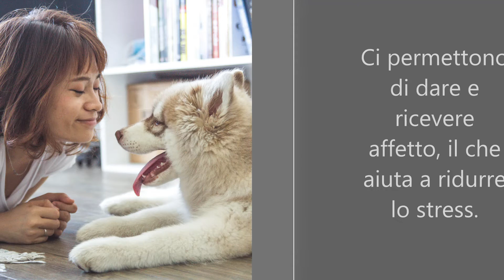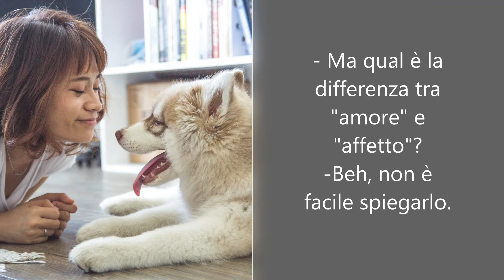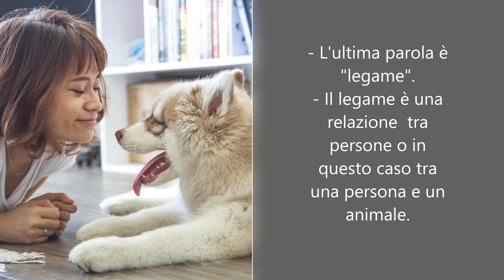Avere un animale da compagnia fa bene alla salute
learnitalian with authentic news stories
Today Roberto and I are talking about health benefits of having a pet.